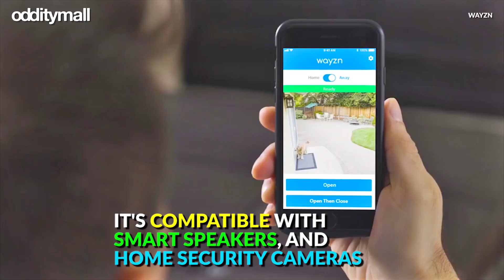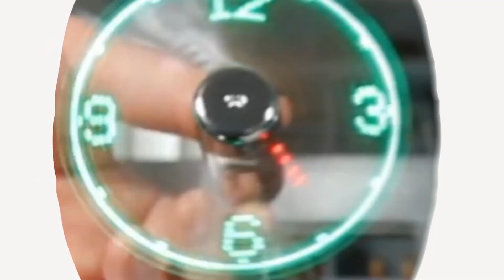Genius Gadget Lets Your Dog Out Remotely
The Wayzn is a device that attaches to your sliding glass door and allows you to let your dog outside from your smart phone. Perfect for at the office or when you're away from home for a few hours. The device installs easily and quickly with no tools necessary, and is even compatible with smart speakers like alexa, as well as with nest home security cameras.